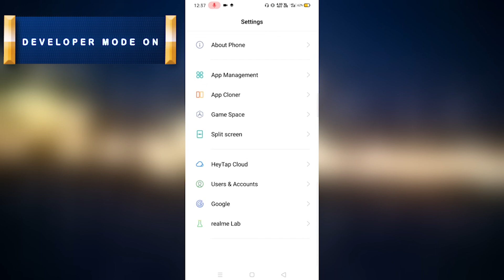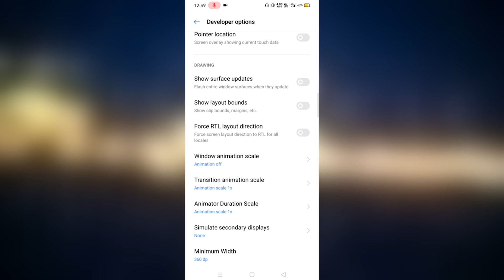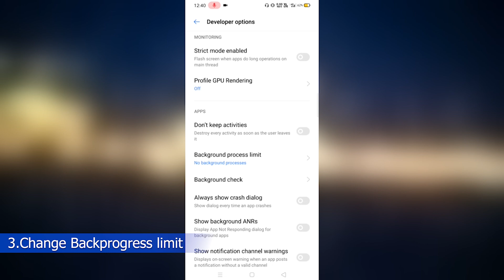mobile hang problem solution in tamil mobile heating problem solve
Why mobile hang problem occurs and solution in tamil.Also you can can learn mobile heating problem solve.

Step1: On Developer mode in any mobile.
Step2: Open Developer mode and Change Animation Scale to OFF
Step3: Open Developer mode and Change Background Process Limit OFF

Welocome to our Digitize Tamil Youtube Channel With Google

We created a Youtube channel for Tamil Viewers with Detailed Explanation.
All the video posted in Digitize Tamil Channel are genuine.

Mainly Focused on Tips/Tricks/Hacks/Education/Awareness/reviews/Unboxing

Your spending time is valuable for us.
We respect to give good content video.